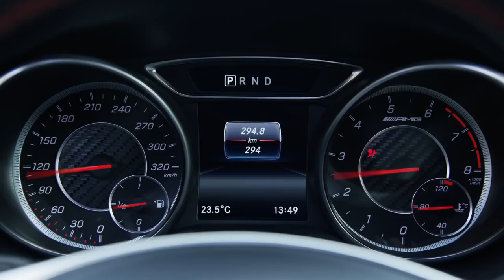GLA Mercedes Benz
Альтернатив нет...Есть Mercedes-Benz GLA-Class
Ждем Вас по адресу Украина, Харьков, ул. Академика Павлова, 323 Mercedes-Benz в Харькове от "Солли-Плюс"